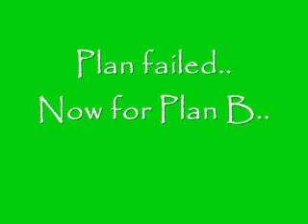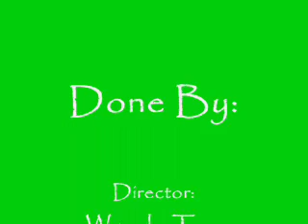EcoFuNn Movie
This is our advertisement for the NYP entrepreuneurship project: EcoFuNn. Please feedback on what you think..
*this has nothing to do with Live Earth and is just a school project*